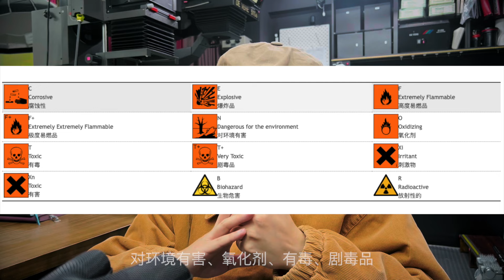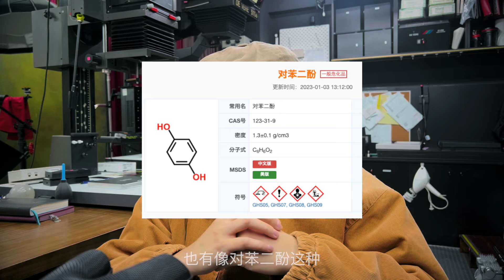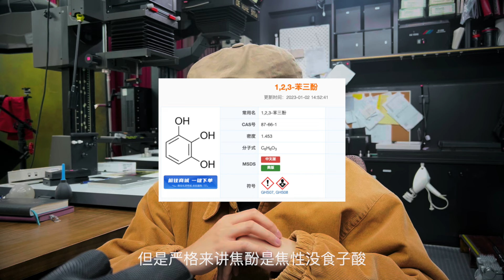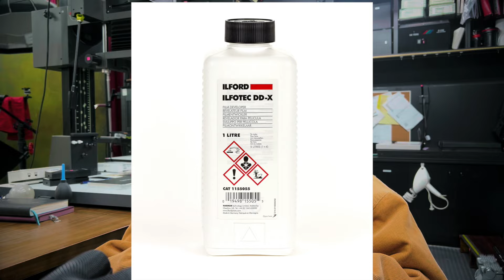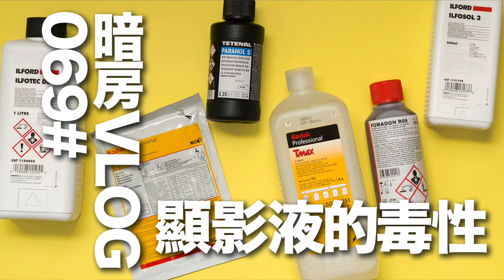暗房Vlog 69# 显影液的毒性